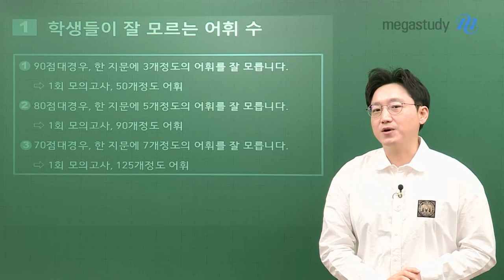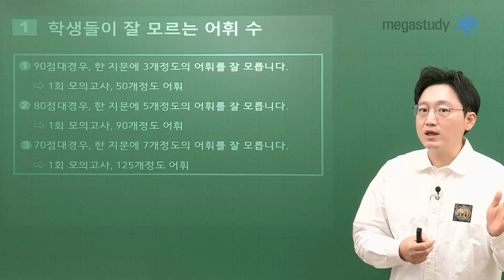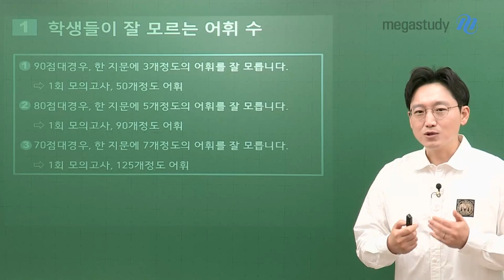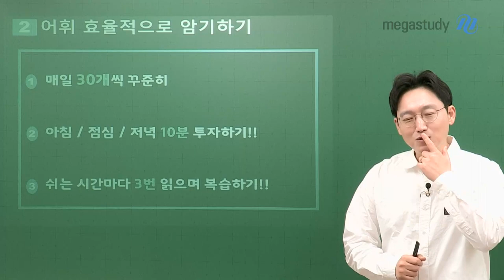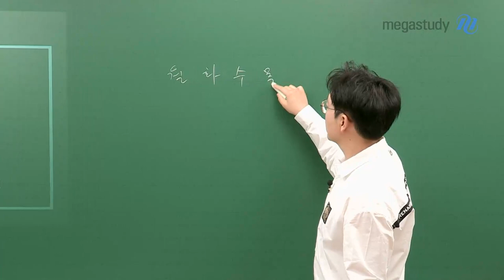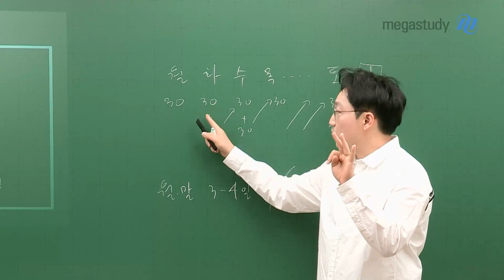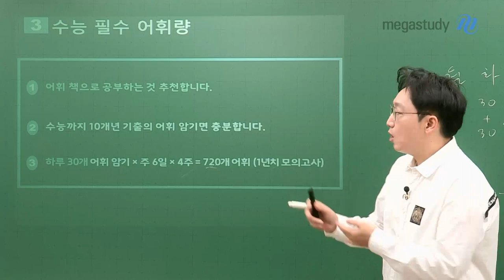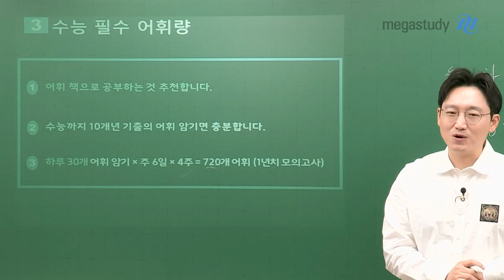[메가스터디] 영어 김기철쌤 - 솔직해져 보자! 단어 외웠니?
고1, 고2 내내 하루에 영어 단어 30개씩 매일 외운 학생 있나요??

영어 실력의 기반을 위해서는 단어 암기가 필수입니다.

수능을 위해 필요한 어휘 암기량과 암기법을 기철쌤이 알려드립니다!

# 효율적인 어휘 암기 방법은?

1) 매일 30개씩 꾸준히!

2) 아침/점심/저녁 나눠서 각 10개&10분 투자하기!

3) 쉬는 시간마다 3번 읽으며 복습하기!

# 수능 필수 어휘 양은?

1) 어휘 책으로 공부 시작하는 것을 추천!

2) 10개년 6평+9평+수능에 출제된 어휘 암기!

3) 일주일 치 어휘 암기량? 하루 30개 X 주 6일 X 4주 = 총 720개 암기 가능!

어휘 암기를 위한 기철쌤의 꿀팁은 영상으로 확인하세요!